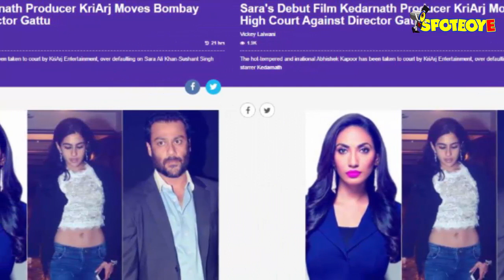Sara Ali Khan to star in ‘Simmba’ opposite Ranveer Singh as 'Kedarnath' Hits trouble | SpotboyE